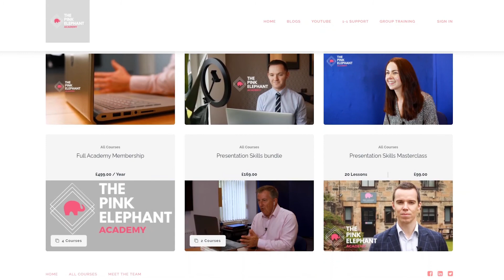Got A Minute? How to deal with virtual Q&A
If you want to improve your presenting, check out our e-learning courses: pinkelephantcomms.thinkific.com

Got A Minute? Here's Colin Stone with 60 seconds on how to deal with questions when you're presenting to large virtual audiences.

Pink Elephant Communications was founded in 1989 in Glasgow and continues to run media training and presentation skills sessions across the world - be that virtually or face to face!